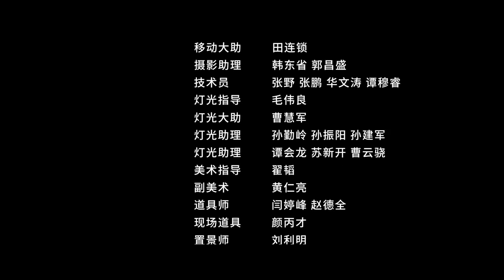【TFBOYS易烊千玺】最美表演《痛打自己的告密者》不愧是演员 ft.舒淇【Jackson Yee】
UP：小意

更多精彩视频请点击以下链接：
More videos please find in below links: